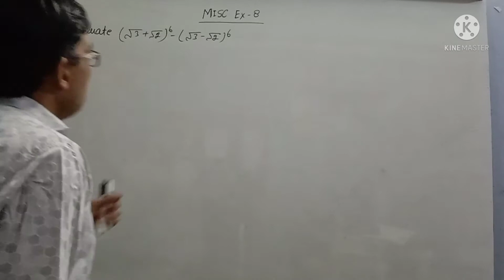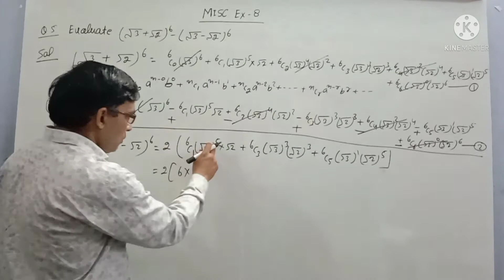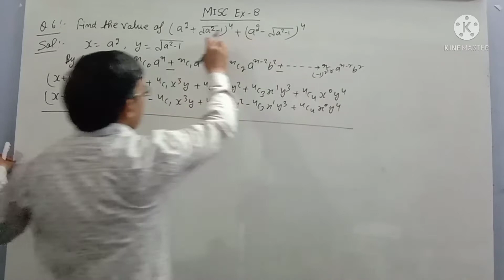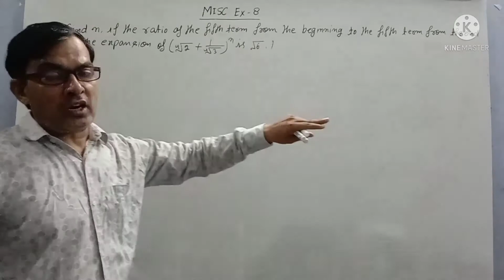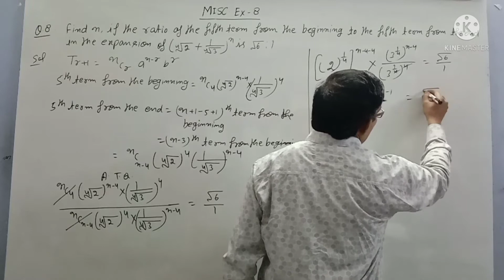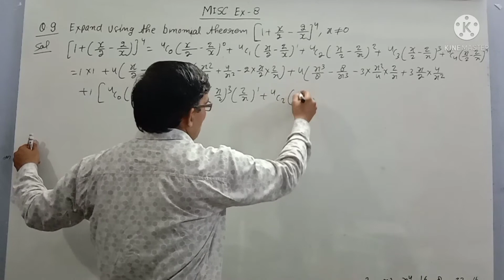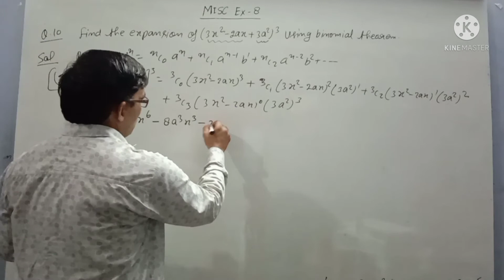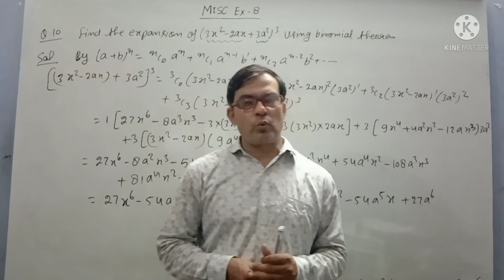Class 11 Binomial theorem Misc Ex 8 Q no 5 to 10 PART 5 (complete)